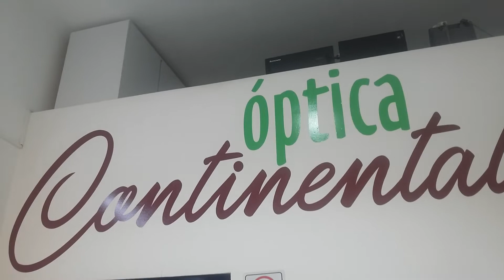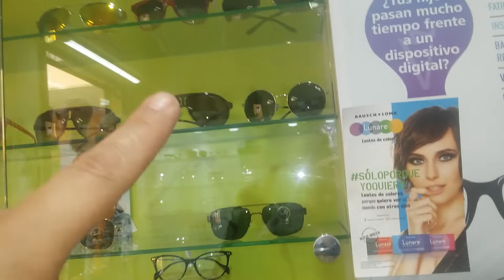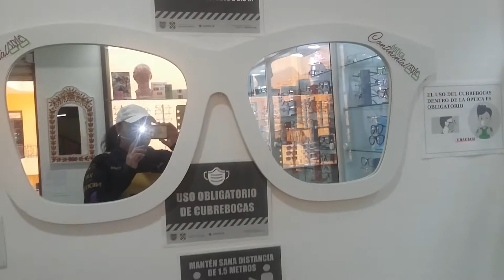ARMAZONES DE LENTES 10 Y 15% DESCUENTO 😉VLOG/ ISABEL VALS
Hola chicos espero esten bien pues como saben aquí promoviendo el comercio de nuevo.

Fui al centro arreglar una armazón y x que nooo enseñarles el mero mercado de la armazón en el centro de la CDMX.

Muchas veces creemos que es para los jóvenes. Más sin embargo uno con el tiempo y la edad lo va requiriendo x necesidad así que no pierdan la oportunidad de ir a este local.

ÓPTICA CONTINENTAL STYLE
BOLÍVAR 24-101
PASAJE BORDA
CON. CENTRO
SR. HÉCTOR MENDIETA BERRIEL
Srita. Norma y Jannet muy accesibles y alegres en su atención a clientes se los recomiendo 😉😉😉

Ya que x el momento nos ofrecen un descuento del 10 y 15%  si van de mi parte gracias a que ustedes se vayan contentos con su compra.

Espero lo visiten y conozcan.

Compartan a la gente que ustedes crean que les beneficiará y ayudenme a difundir para que así todos ganemos gracias x su atención y mil bendiciones 😉😉😉😉😘😘😘😘

Looooooooooos quiero bye 😉😉😉😉😉😉😉